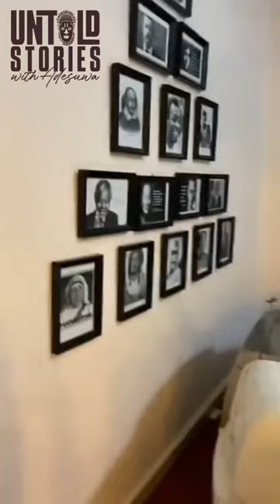Senator Dino Melaye & his cars